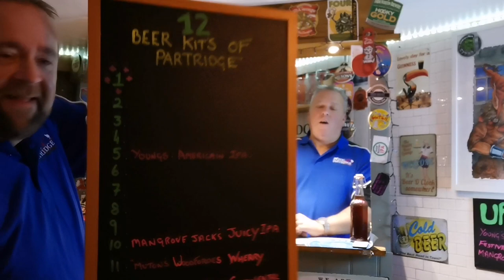Tiny Rebel Cwtch, shipyard and Atomic beer kit reviews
Dark rock brewing,brew UK and Munton's